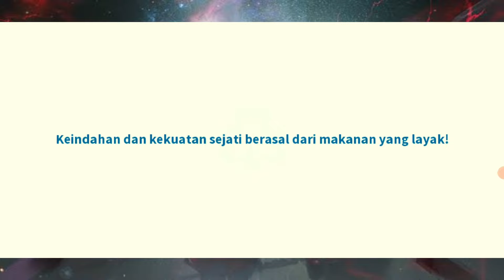120 Tickets for Banner Season 4, Will Be Lucky!? - Black Clover Mobile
Black Clover
Gacha 120 Tickets for Banner Season 4 "Halloween Costume Party"🎃 - Black Clover Mobile

Thank you to all of you who have watched this video, guys. Sorry if there are still shortcomings in my video, thank you.